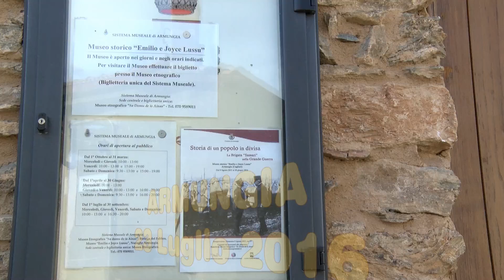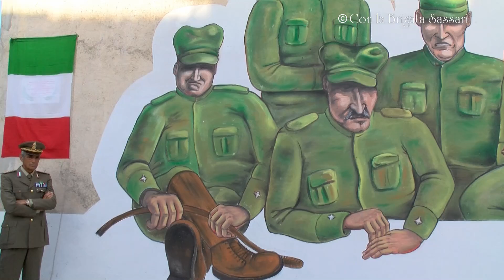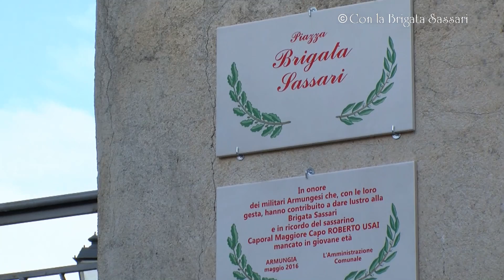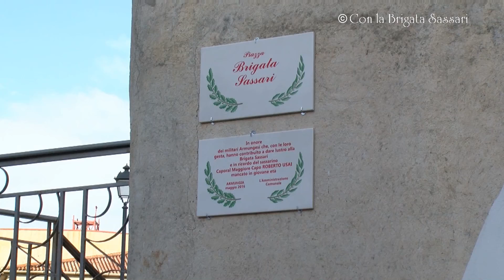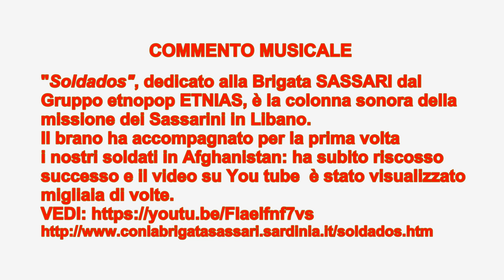BRIGATA SASSARI: ARMUNGIA, NEL SEGNO DI LUSSU IL RICORDO DI ROBERTO USAI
ARMUNGIA, 23 LUGLIO 2016 - Inaugurata ad Armungia, paese natale di Emilio Lussu, una delle figure più rappresentative della Brigata SASSARI, la piazza dedicata alla grande unità dell'Esercito che più di ogni altra ha conquistato fama e gloria durante la Grande Guerra. Pesantissimo il tributo di sangue pagato dalla SASSARI e dalla Sardegna intera che nel primo conflitto mondiale perse   13.602 uomini dei 108 mila sardi chiamati alle armi, con una media di 138 caduti ogni mille coscritti.
L'inaugurazione di piazza "Brigata Sassari", abbellita da un murale del maestro Pinuccio Sciola  recentemente restaurato, ha costituito anche l'occasione per ricordare la figura di Roberto Usai, caporal maggiore scelto del 151° Reggimento Fanteria "Sassari" e  consigliere comunale di Armungia, morto nel gennaio del 2011 per un malore improvviso a soli 31 anni. Il rapporto tra Armungia e la Brigata SASSARI è stato tratteggiato dal sindaco Donatella Dessì, che ha ricordato come proprio il paese natale di Emilio Lussu sia stato il capofila dei Comuni sardi nei progetti per il recupero del cimitero di guerra su Monte Zebio e in tutte le iniziative volte a curare e mantenere viva la memoria storica di quanto fatto dai sardi in divisa. Il comandante del Distaccamento del 151° Fanteria, Col. Sandro Porqueddu, ha tratteggiato la figura di Roberto Usai, sottolineandone l'impegno come militare nella missione ISAF 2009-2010 e come cittadino impegnato dal 2006 nell'amministrazione del suo paese. Presenti alla cerimonia i genitori di Roberto,  Paolo e Bonaria e il fratello Salvatore. Un picchetto d'onore del 151° ha reso gli onori durante la commemorazione dei Caduti. Una corona è stata benedetta dal cappellano del 151°, Don Marco Zara, e dopo il "silenzio d'ordinanza" eseguito da un trombettiere della Banda della Brigata SASSARI, il sindaco Dessì e il Col. Porqueddu hanno scoperto la targa di intitolazione della piazza.